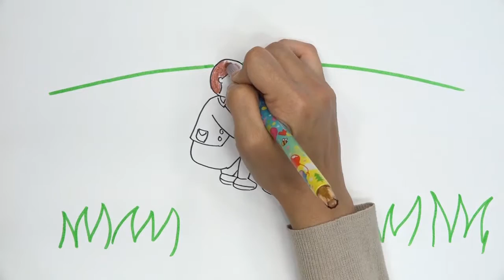أشرطة فيديو تعليم الفن للأطفال اللاجئين advanced level 1-11